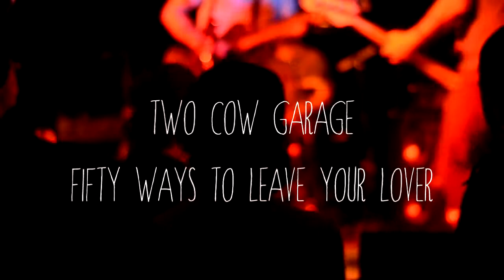Two Cow Garage May 2013 - Beat Kitchen - 14 - 50 Ways to leave your lover cover)